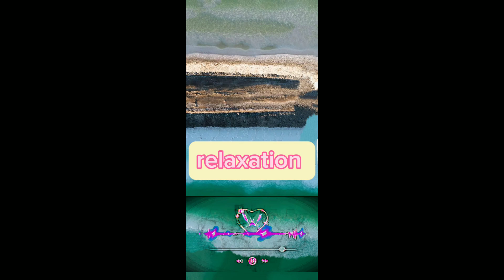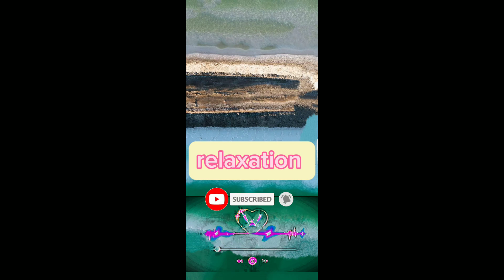this video is about background music and relaxation music 🎶...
Hi,my name is Zarshad ,from pakistan. I am a music lover.I find happiness, inspiration and Passion from music ❤️.
Therefore , I would love to share variety of music in this YouTube channel . They are no copyright background music ,you are free 🆓
to use them in your vlog & presentation .

Thank you so much for listening and give feedback.I feel delighted with all your warm support ,you inspires me to share more fantastic music . Hope that the music I shared make your day more wonderful ❤️!

Your life is getting better and better in every day and every Way !
This is my kind wishes to you :)

Don't forget to leave comment on the music you like to listen!